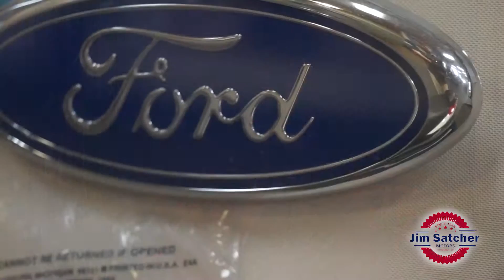Our History with Chrysler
Jim Satcher Motors has been selling Chrysler vehicles since 1977, but it wasn't our idea. Find out who asked us, and why!

Jim Satcher Motors, located at 511 Calhoun Street